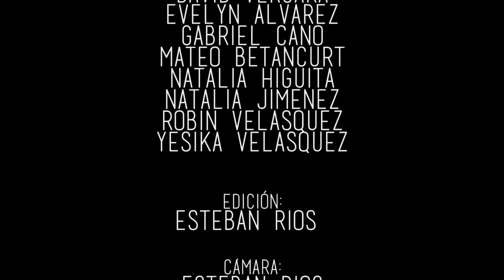Especial de Halloween - Danc'in' Medellín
Canción: Bone collector - ho99o9.
Dirección: Esteban Ríos y  Alejandro "Blue" Ramírez.
Coreografía por: Alejandro "Blue" Ramírez.
Producción: Esteban Ríos.
Bailarines:
Alejandro "Blue" Ramírez
David Vergara
Evelyn Alvarez
Gabriel Cano
Mateo Betancourt
Natalia Higuita
Natalia Jiménez
Robin Velasquez
Yesika Velasquez

Cámara: Esteban Ríos.
Asistente de iluminación: Johan Orrego.
Edición: Esteban Ríos.
Fotofija: John Carmona
Maquillaje: Xiomara Encalada
Arte: Valentina Cardona